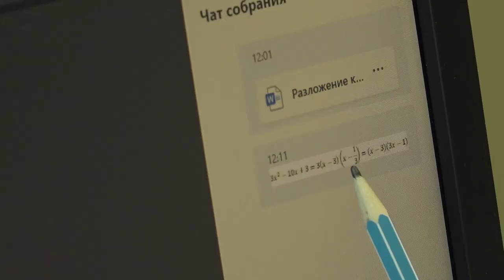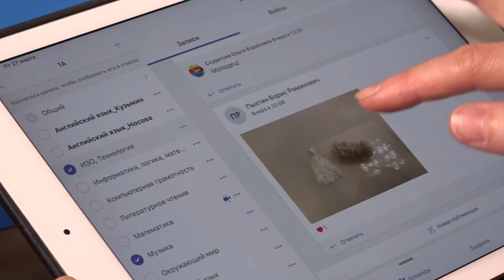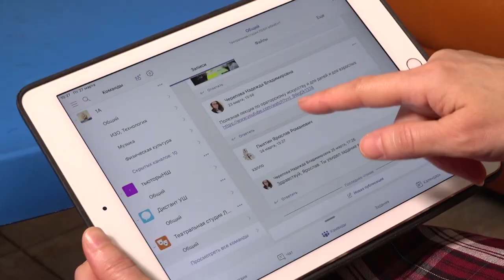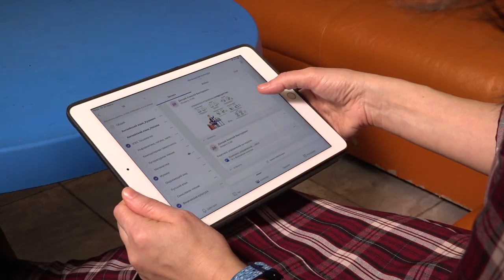Школа МГПУ: работа на дистанте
Как перешли на дистанционную работу в Университетской школе МГПУ?
Рассказывают педагоги, директор и сами ученики.